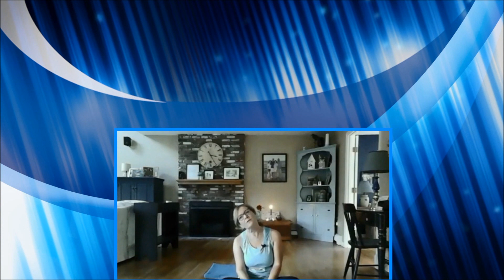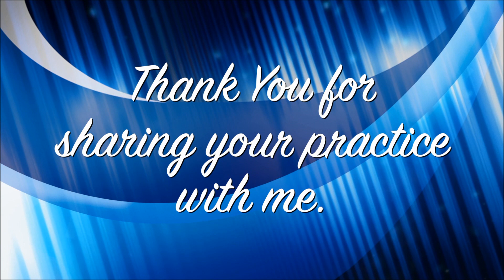Lesson #74 Finding Joy!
Gentle 45 minute yoga class with focus on practicing being joyful.